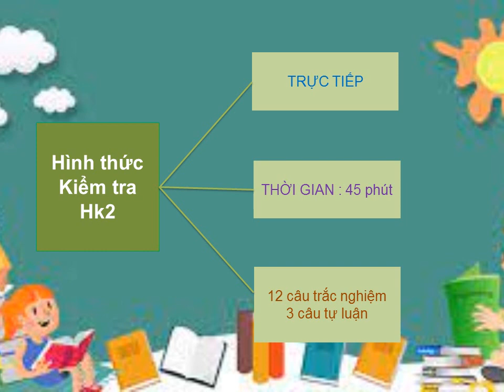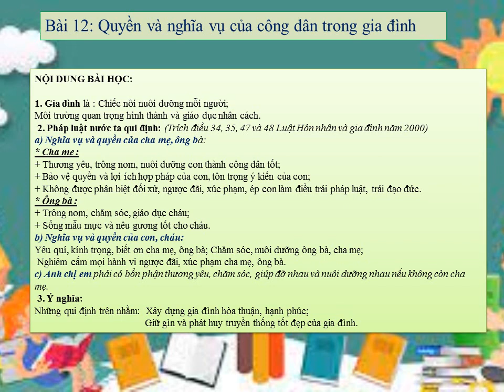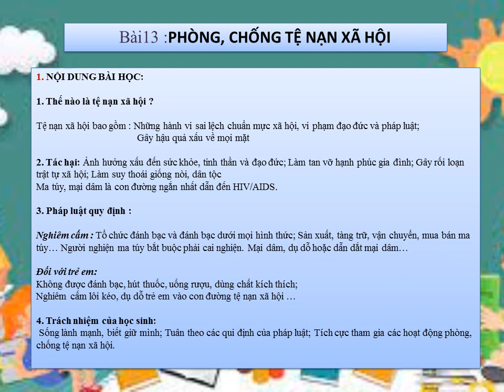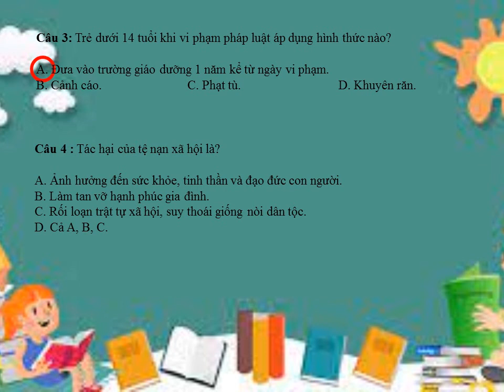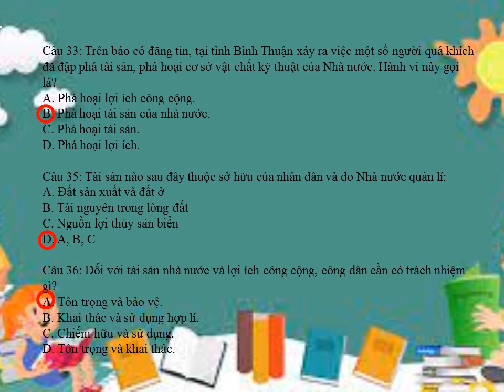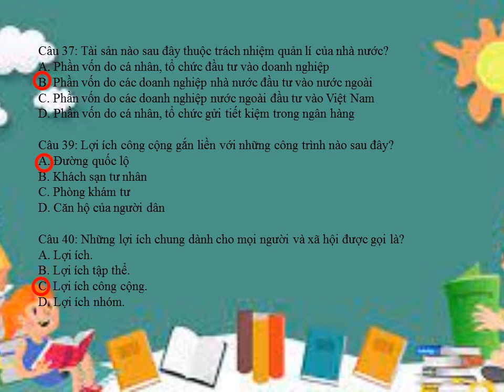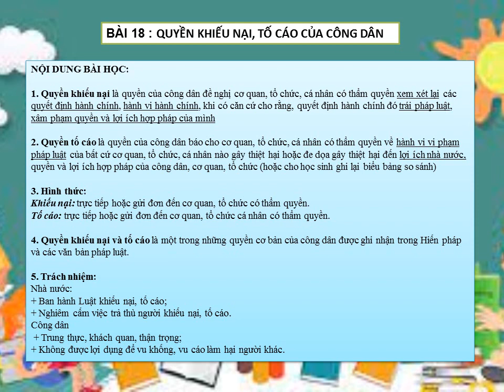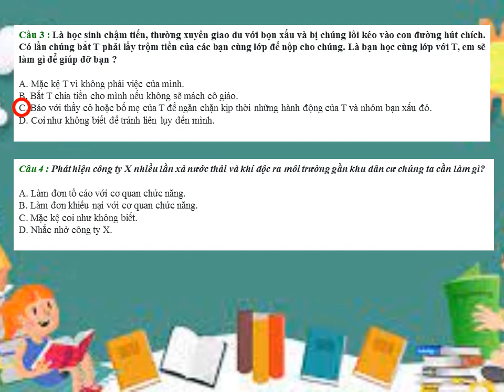GIÁO DỤC CÔNG DÂN 8 - Ôn tập HK2 (2022-2023)